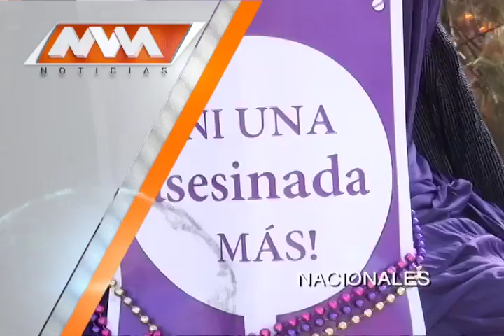MVM Televisión trae para ti las mejores noticias Nacionales